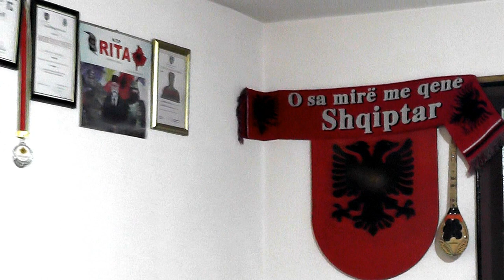GENTRIT BERISHA DHE GRUPI 2019 = PYT EVROPA E MAHNITUR